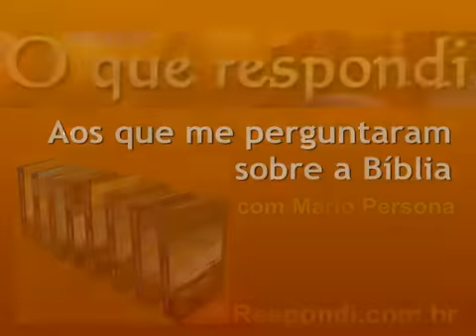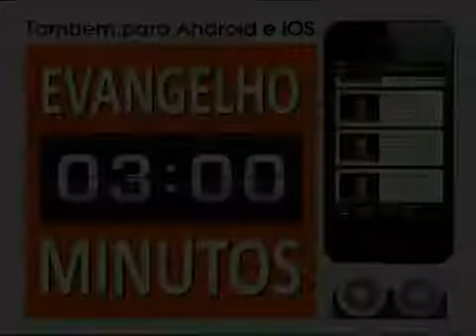Se maus espiritos nos fazem cair por que os bons nao fazem o contrario